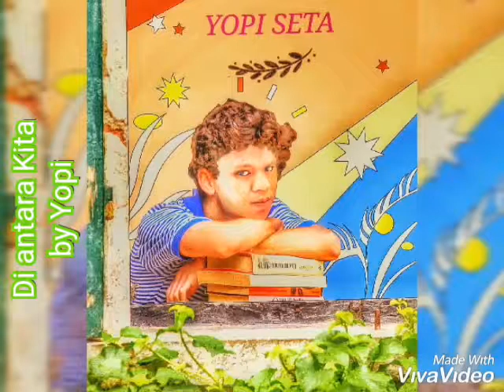Diantara kita covered by Yopy